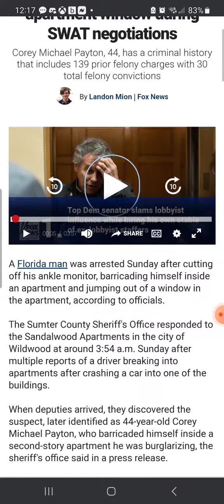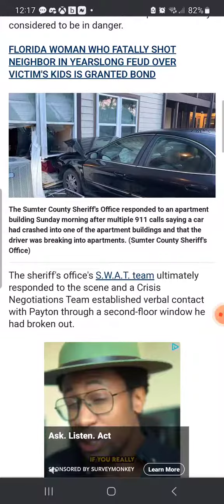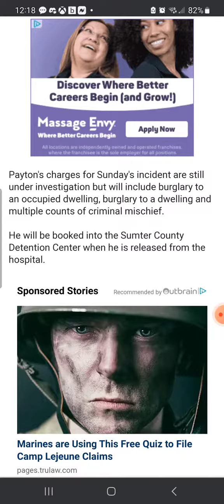Your DAILY FloridaManNews for 6-12-23 - FloridaMan cuts off ankle monitor, jumps out window!